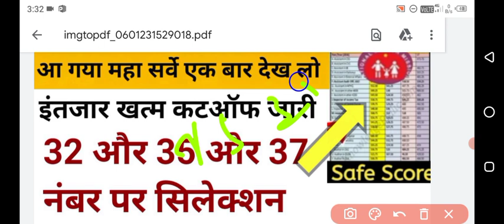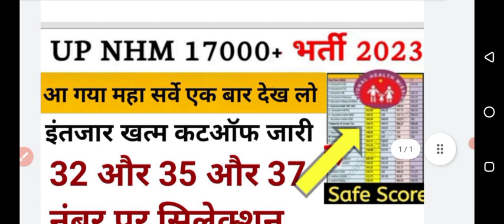Up Nhm 17000+ Cut Off 2023/Up Nhm 17000+ Final Cut Off/Up Nhm Anm Pharmacist Lab Technician Cut Off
Up Nhm 17000+ Cut Off 2023/Up Nhm 17000+ Final Cut Off/Up Nhm Anm Pharmacist Lab Technician Cut OffRelated Point
Up Nhm Lab Technician Cut Off 2022NHM ANM Cut Off | UP NHM Lab Technician Cutoff | UPNhm Pharmacist Cut Off | UP NHM 2022 Cut Off |
upnhmexamdate
up nhm
nhm up
national health mission vacancy 2022
nhm
nhm anm cut off
up nhm anm exam 2022nhm up exam date news
up nhm 17000+ post exam date
upnhm vacancy 2022 exam date notice
up nhm 2022 classes
up nhm mock test 2022
upnhm exam date 2022
upnhm anm 2022 classes
up nhm exam date 2022 anm
upnhm staff nurse exam date 2022
up nhm staff nurse 2022 classes
upnhm lab technician exam date 2022
up nhm lab technician 2022 classes
up nhm pharmacist exam date 2022
up nhm pharmacist classes
up nhm latest news
up nhm anm/staff nurse/lab technician/pharmacis vacancy 2022-23 exam date
/online classes /mock test /syllabus /form fill up /exam preparation
up nhm anm result date 2022

UP NHM Vacancy 2022 Exam Today News | UP NHM Exam Paper Analysis | UP Nhm ANM Today Question Paper |

up nhm exam today analysis
up nhm anm exam paper 2022
up nhm exam review
up nhm anm exam
up nhm lab technician exam
up nhm pharmacist exam
nhm vacancy 2022 up exam preparation
up nhm vacancy 2022 admit card download
up nhm cut off 2022
up nhm anm cut off
up nhm lab technician cut off
up nhm pharmacist cut off
up nhm vacancy 2022 result
up nhm 2022 document verification

UP NHM ANM Exam 2022 | UPNHM ANM Merit /Cut Off | UP Nhm Anm 2022 Result Date | NHM UP ANM Cut Off |

upnhmanmexam2022
up nhm anm merit 202